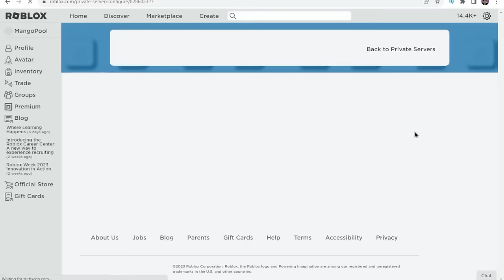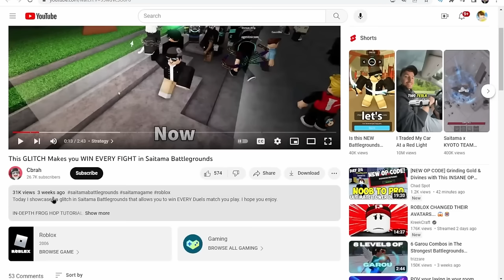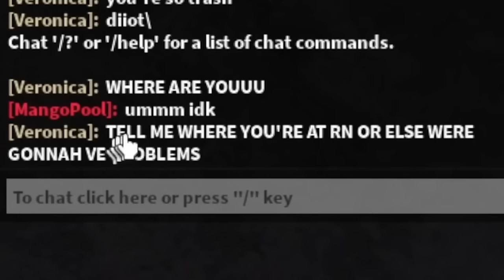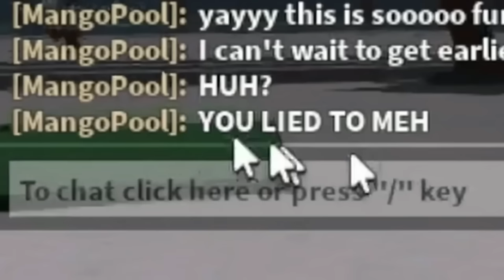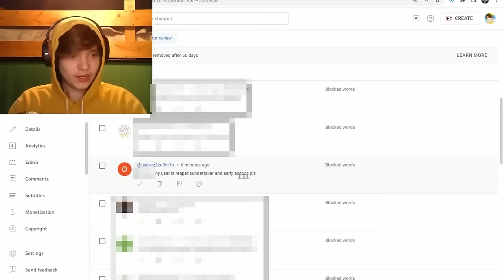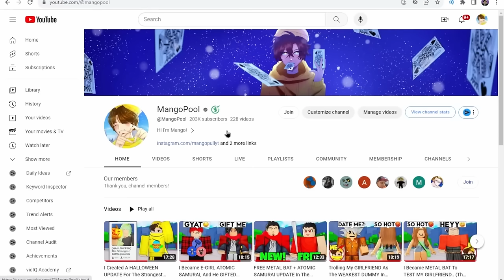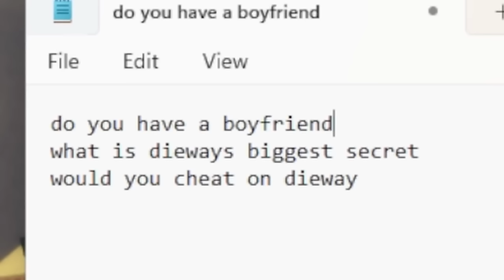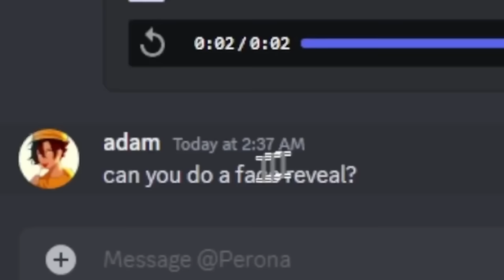500 CRAZY GLITCHES In The Strongest Battlegrounds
Are THESE The CRAZIEST GLITCHES In The Strongest Battlegrounds